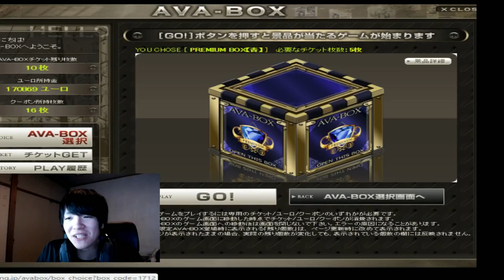【AVA】新武器狙った結果！悲しくなるなよ！【iToCcHaN】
ProGamingTeamCreatives【AVA部門】に所属するいとっちゃんです！

＠itottulan